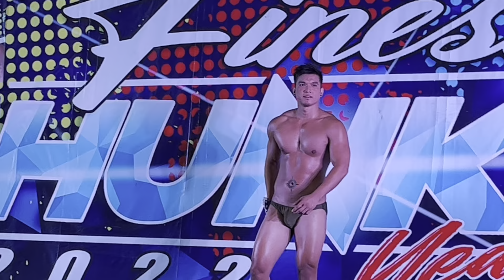Manilas Finest Hunk 2022 11th Swimwear Elimination Round